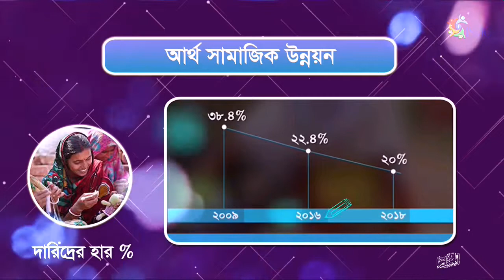এখন বিশ্বে রোল মডেল অর্থ সামাজিক উন্নয়নে বাংলাদেশ